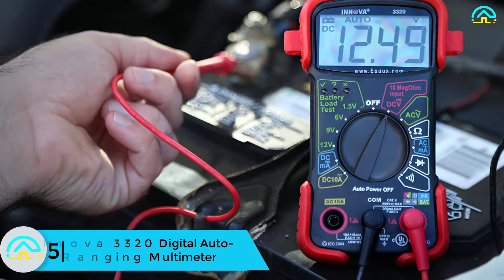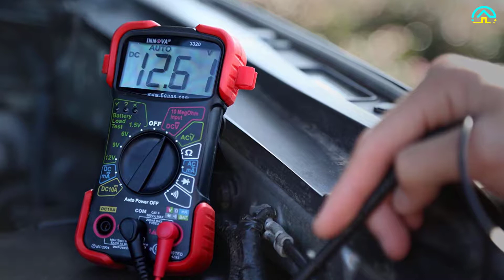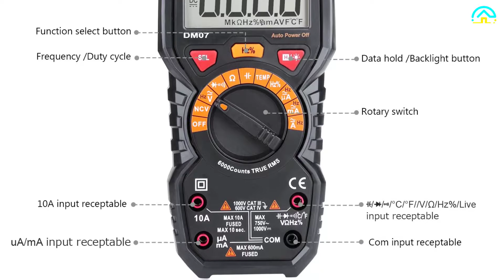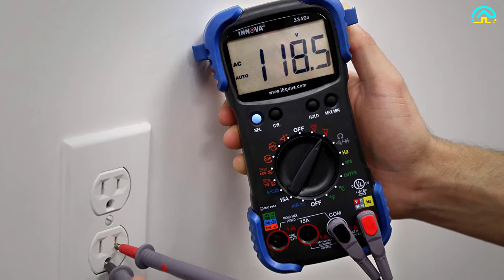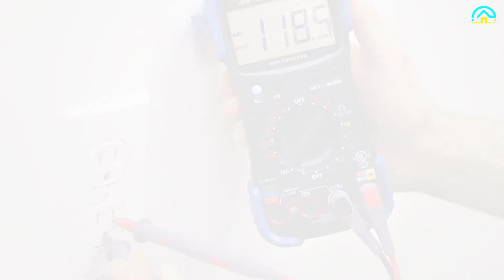✅Top 5 Best Digital Multi Meters in 2026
▶️ The Best Digital Multi-Meters We recommended  In This video

▶️ 5. Innova 3320 Digital Auto-Ranging Multimeter

▶️ 4. AstroAI Digital Ohm Volt Amp Multimeter

▶️ 3. Multimeter, DM07 Track life 6000 Counts Auto-Ranging Current Detector

▶️ 2. Fluke 117 RMS Electricians True Multimeter

▶️ 1. INNOVA 3340 Automotive 10 MegOhm/UL Digital Multimeter

➥ Prime Discounted Monthly Offering
➥ Try ALL Prime benefits FREE for 30 days
➥ Try Twitch Prime
➥ Amazon Music Unlimited
➥ Try Amazon Home Services
➥ Kindle Unlimited Membership Plans
➥ Create an Amazon Wedding Registry
➥ Try Audible and Get Two Free Audiobooks